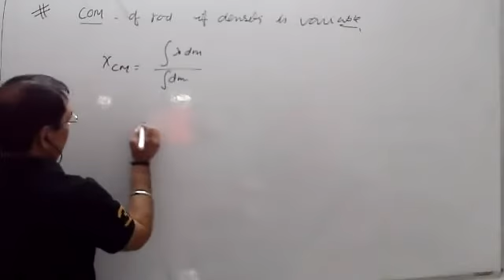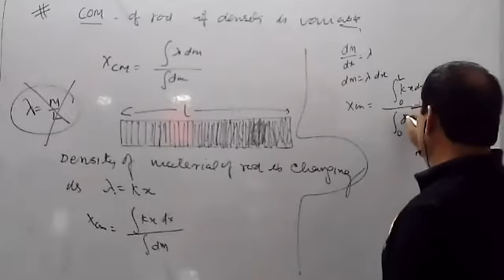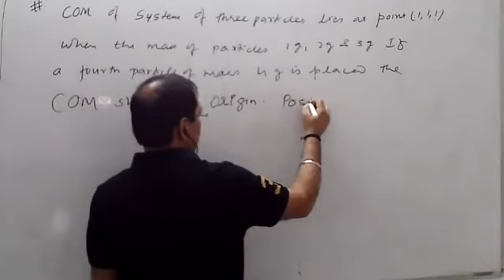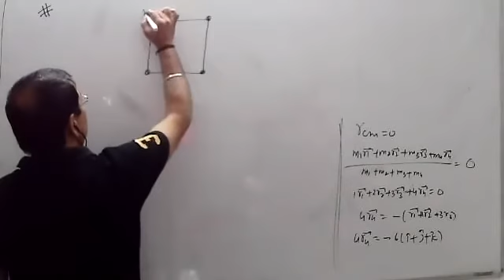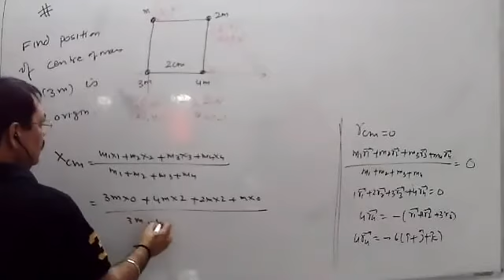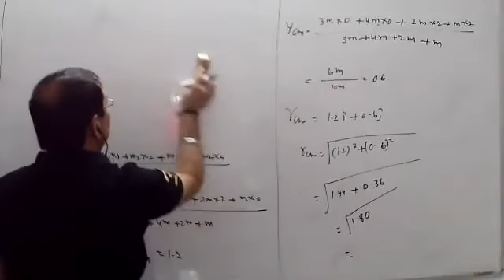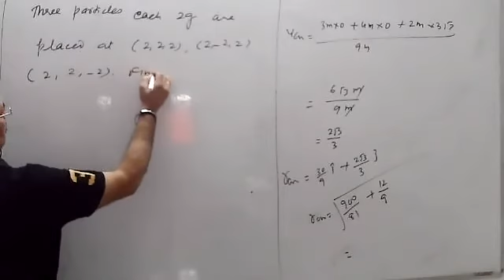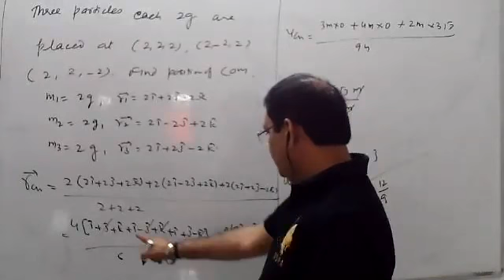IIT-JEE AND NEET ,AIIMS